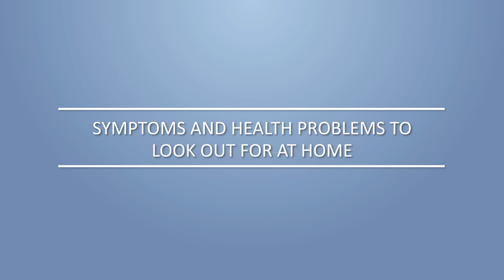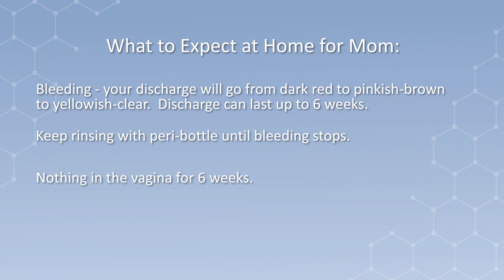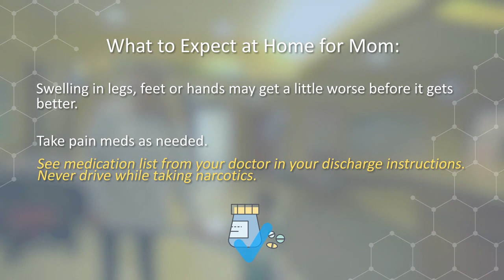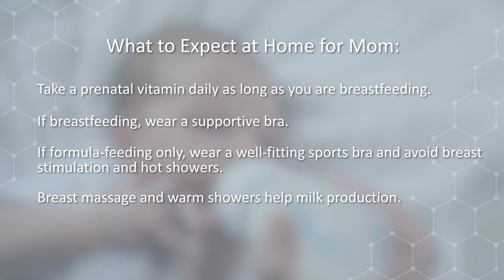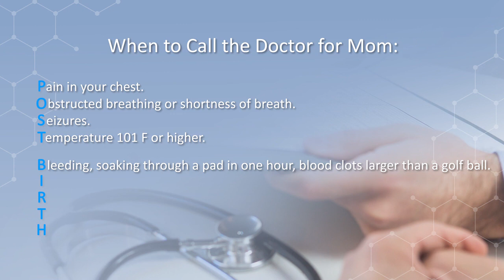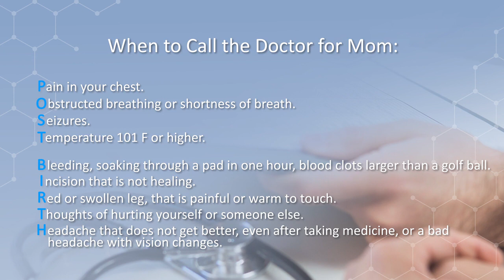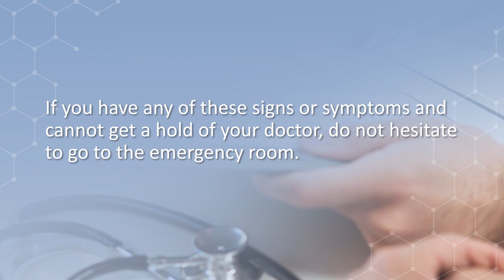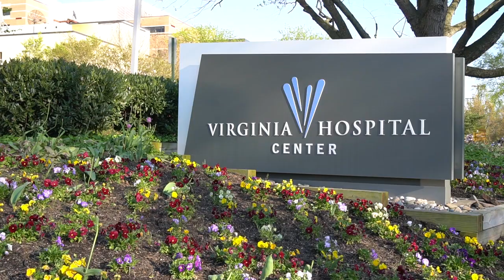VHC OB Journey: Going Home after Childbirth - English